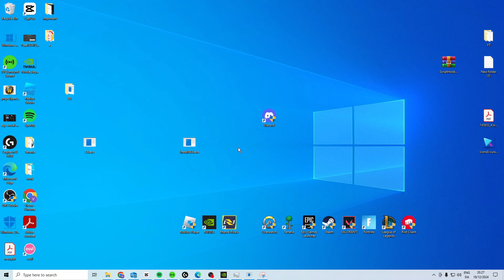How To Open CRDOWNLOAD File On Windows 10/11 - Full Tutorial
In this video I'll show you how to easy and fast open and fix CRDOWNLOAD file not working and how to get crdownload files to work. The method is very simple and clearly described in the video. Follow all of the steps & see how to start, launch or open a crdownload file and how to fix it